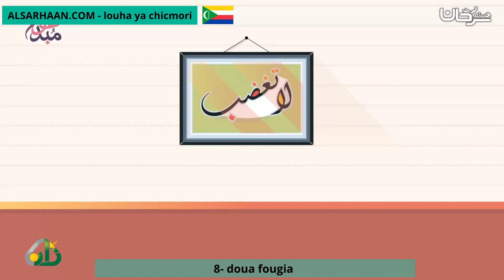8 doua fougia